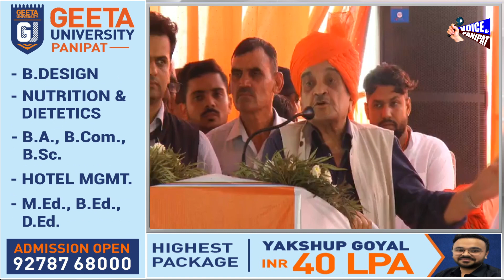इस नेता के चुनाव आने से पहले जरूर बदल जाते है बोल, वीरेंद्र सिंह का चुनावी मे मौसम मे अब नया ब्यान